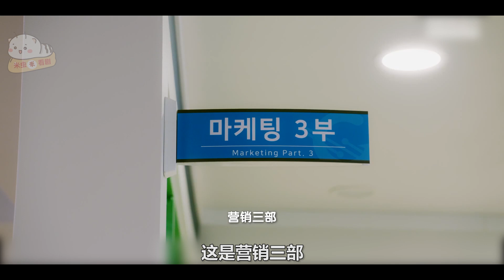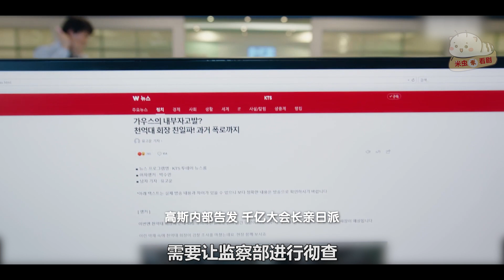【米虫】爆笑！集团公子空降废柴部门，爆笑员工闹出巨大乌龙，热播韩剧《高斯电子》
片名：高斯电子公司
主演: 郭东延 / 高圣熙 / 裴贤圣 / 姜旻儿